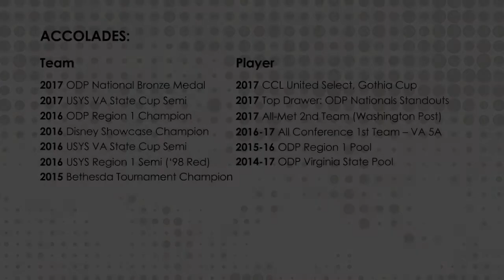Abby Maltese Highlight Reel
Filmed and Edited by CineSports LLC